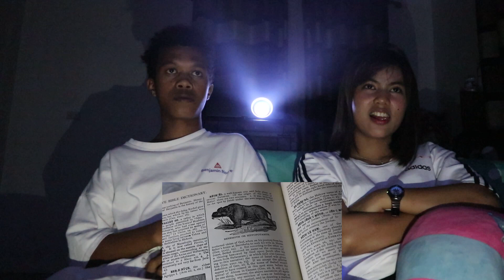Team Batang Hamog |NO REACTION CHALLENGE (HORROR) | Talent Entertainment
It is an N.G.O. manage by multinational group, its advocacy is to help Filipino music talent to introduce their artistry globally. Our goal is to help Filipino aspiring singers and musicians, including humanitarian help for Indigenous people.

Team Batang Hamog

Help and support Mariano and Kat to reach their dreams by sharing his video